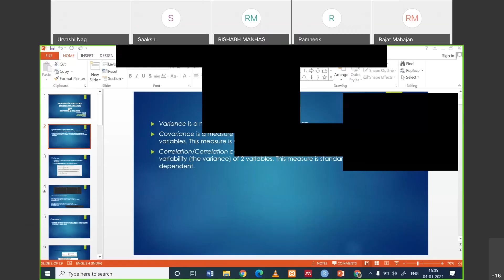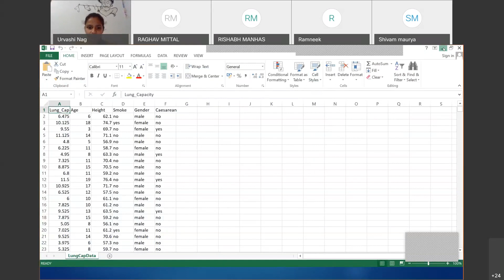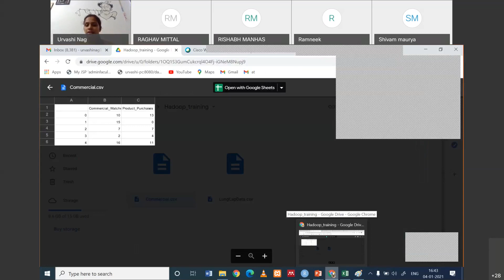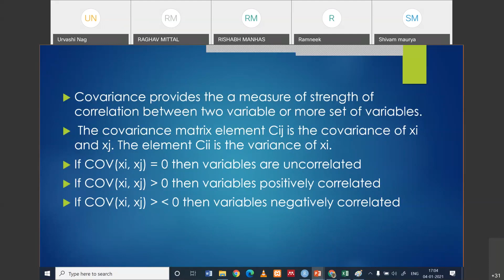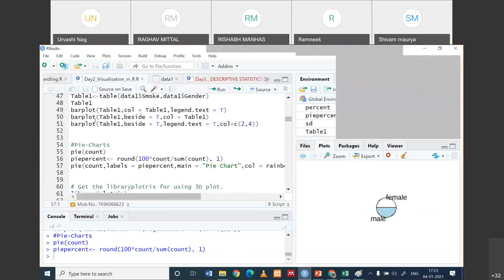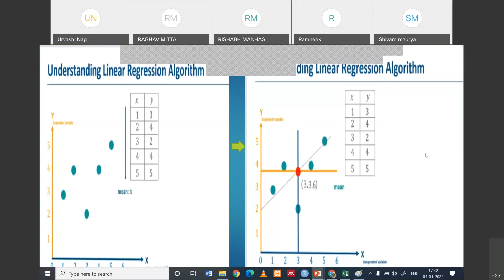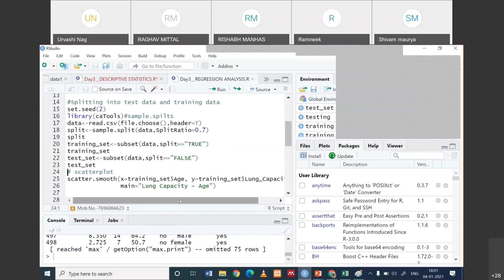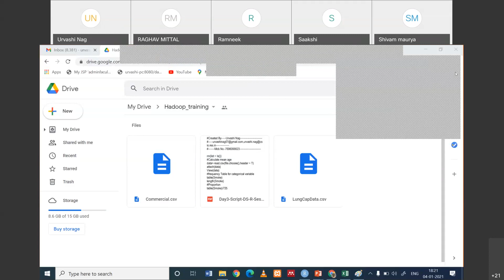Big Data Analytics | Day 14